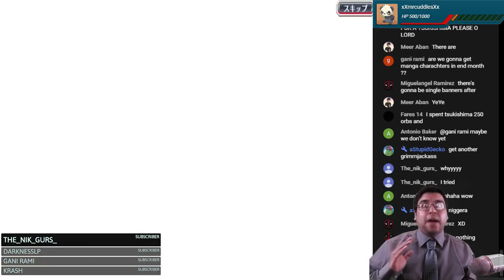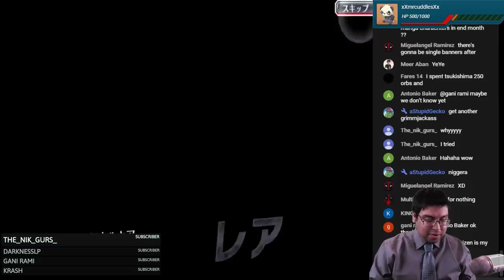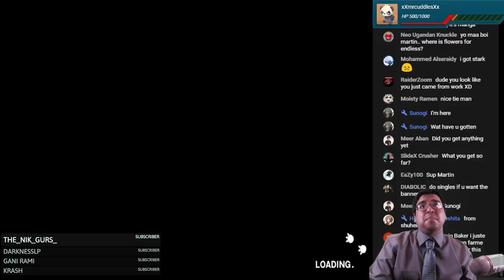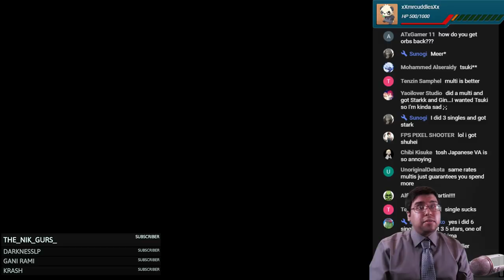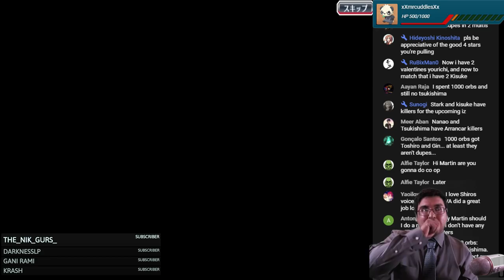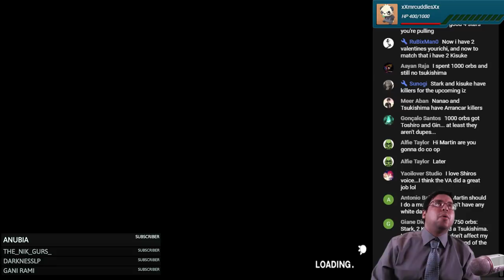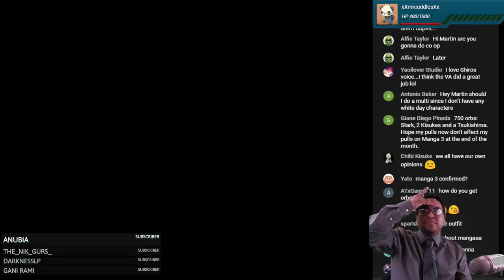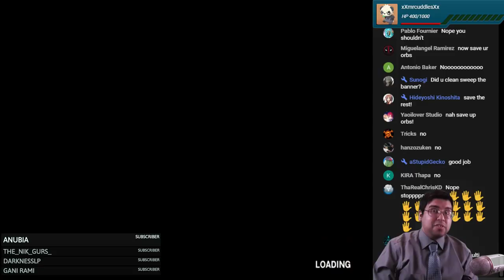Bleach Brave Souls White Day Summons Part 2